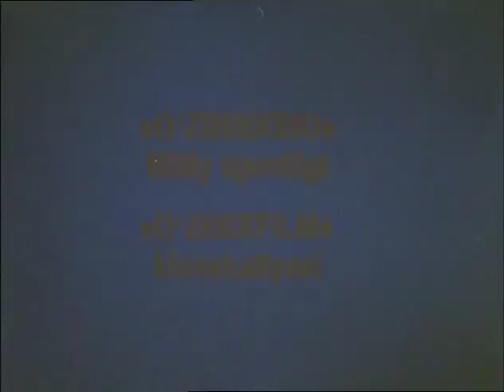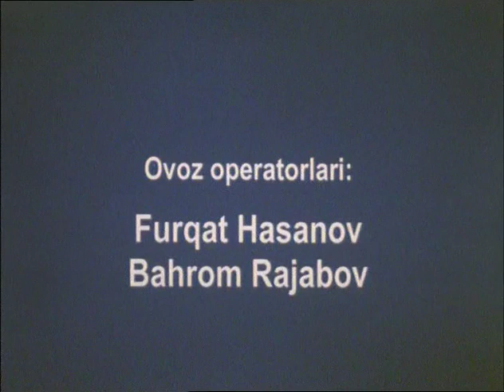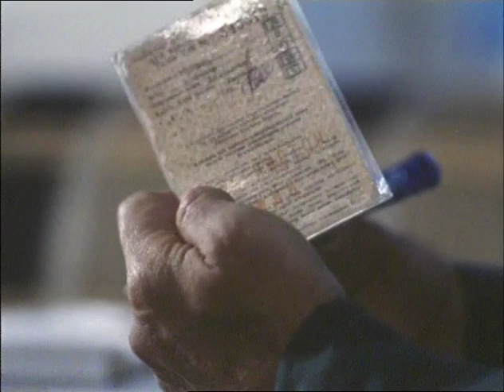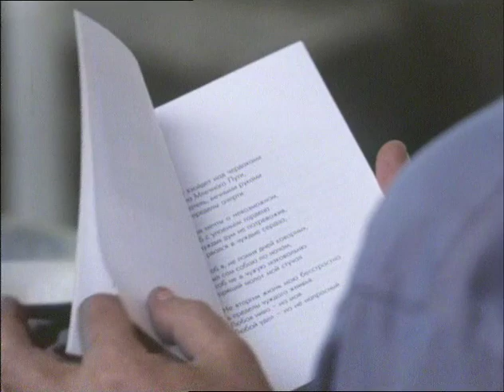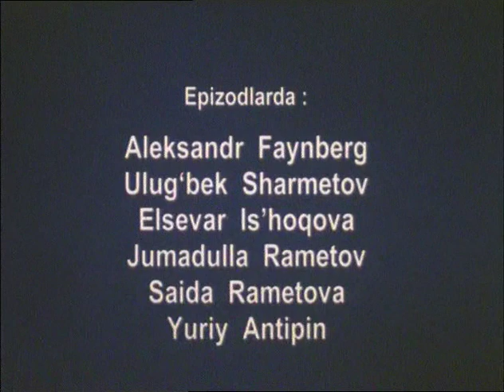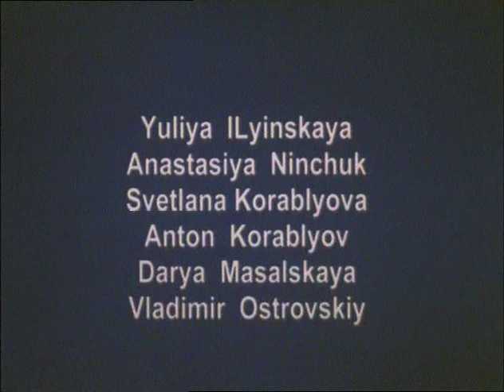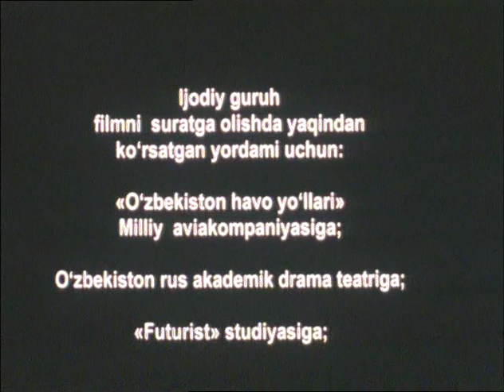Oy ostidagi hovli (o'zbek film) | Ой остидаги ховли (узбекфильм) 2008